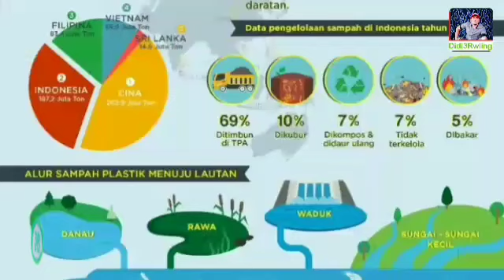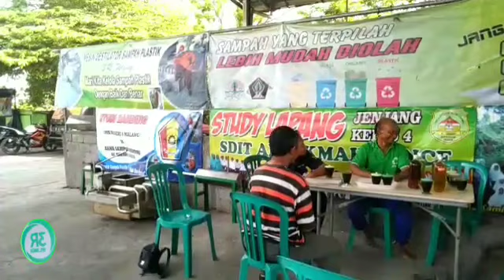tpst 3r wlingi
mari kita peduli dangan ada nya sampah plasti dll yang ada di sekitar kita supaya lingkungan menjadi bersih dan asri.semoga dengan ada nya mesin destilator penyulingan limbah plastik menjadi bbm alternatif ini bisa bermanfaat dan bisa membantu mengurangi sampah plastik yang ada di negri tercinta